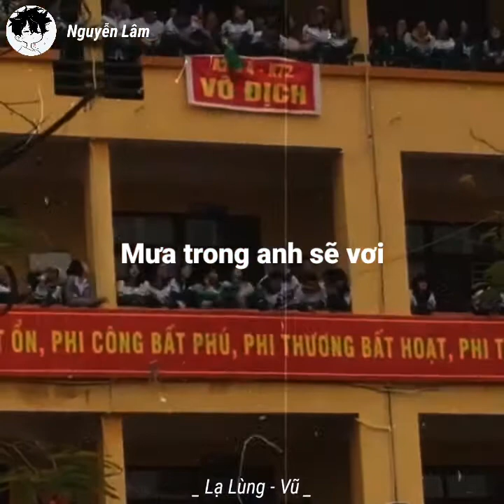Lạ Lùng - Vũ | THPT Ngô Sĩ Liên BG ( Thiện Nhạt ) | Lyrics - Lam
Cảm ơn các bạn đã nghe nhạc ủng hộ mình. Nhớ ấn Like, Đăng kí để nghe nhạc và tiếp tục uh mình nha. Nếu thấy hay đừng ngại chia sẻ video để kênh đc phát triển.

Edit by: Nguyễn Lâm

Background :

•If any producer or label has an issue with any of uploads please get in contact  it will be deleted immedialety

👉Bản quyền thuộc về NL Music
👉Copyright by NL Music